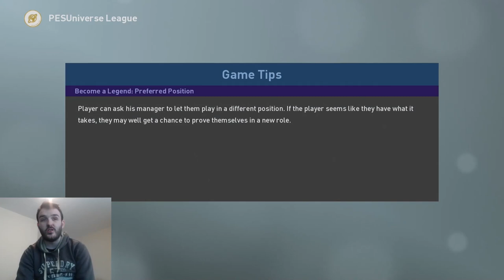Pro Evolution soccer 2019-Barcelona FC 04-12 Vs Rangers 85-06- Pes Universe-Classic League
HALLO GUYS!!! welcome to episode 8 of my PesUniverse classic league with a Barcelona squad comprising of legends from 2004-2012. Today we travel to Scotland to take on a surprisingly high flying Rangers squad of players from 85-06